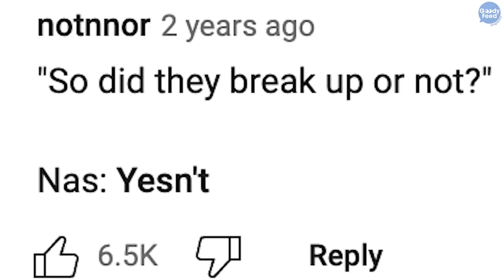Why Nuseir Yassin (Nas Daily) Breaking Up With Dear Alyne Isn’t That Surprising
If you’ve been watching them, you’d know that the relationship between Nuseir Yassin from Nas Daily and Alyne Tamir from Dear Alyne has always been shaky.